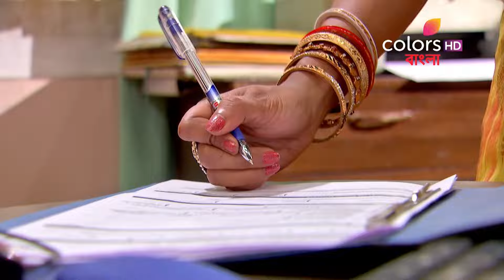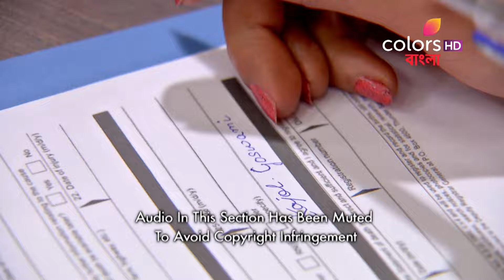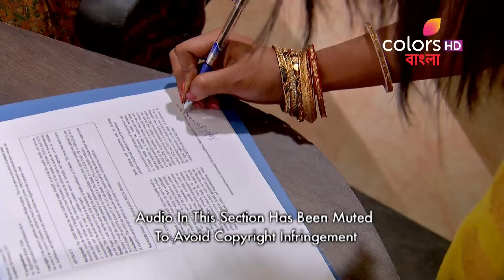Kajallata - 17th December 2017 - কাজললতা - Full Episode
Abir's condition has become so critical that the doctors can't risk operating on him. Kajal agrees to sign a bond and gives her consent for the operation. Why does Soumya do so?

This is the tale of Lata and Kajal, whose fates are tied together by strongly-guarded family secrets. Why is Lata's Nani so staunchly against her neighbours, Shobha and Shobha's daughter, Manjari? Will Lata ever know what happened to her own mother who she lost so early? Will Kajal ever find out that the father she so often asks Manjari about is in fact Lata's father, Keshab?

The accuracy, completeness, currency and/or suitability of the above video description is not endorsed by its licensor or broadcaster or the Channel. They shall not be liable for loss and/or damage arising from the video description.